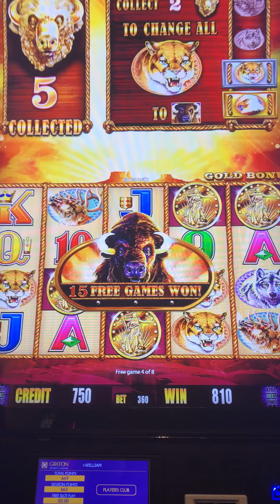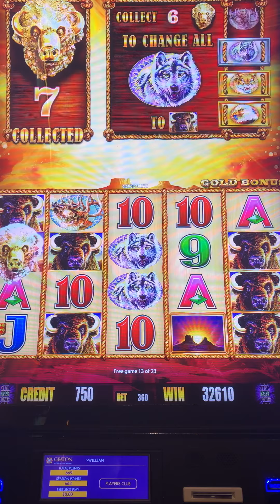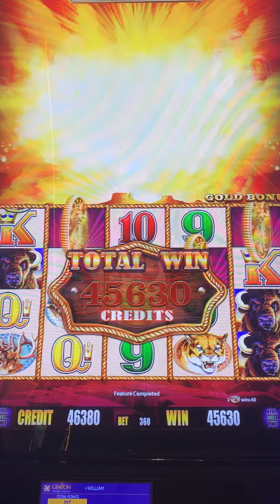Buffalo Gold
Lady next to me just hit 1185 with 15 Gold heads on a 1.20 bet.